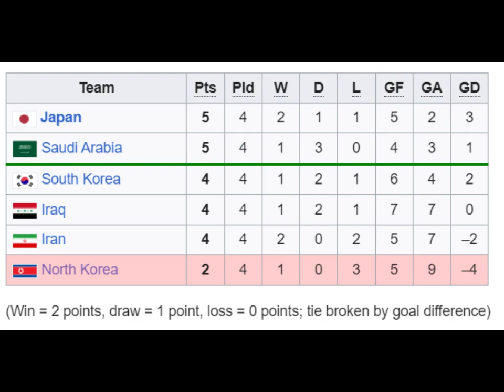[ENG/JAP subtitle] ドーハの悲劇: 日本の94年ワールドカップへの道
Agony of Doha: Japan's Road to 1994 World Cup